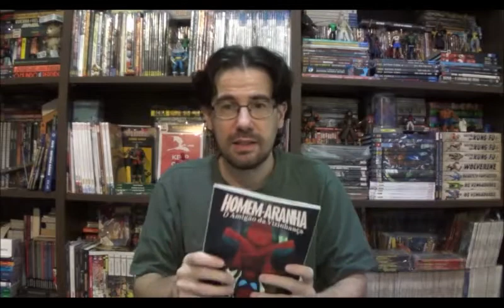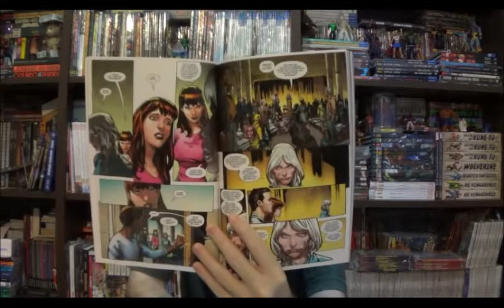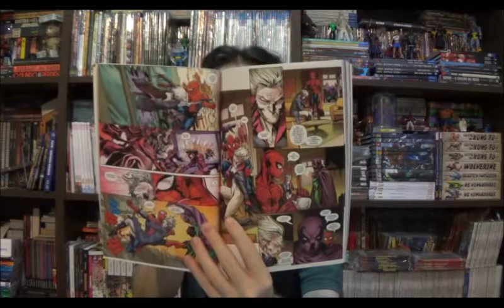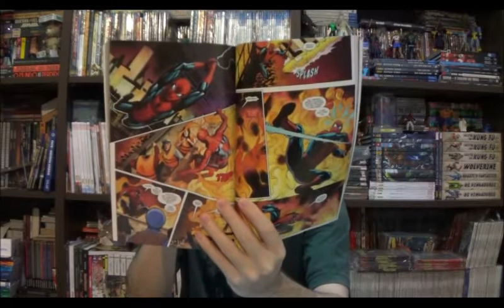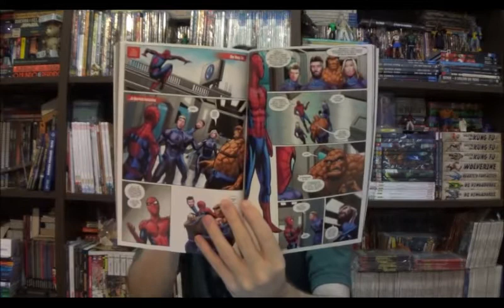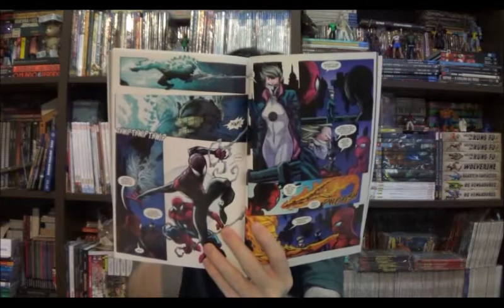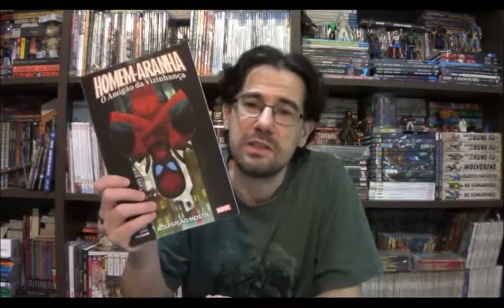Chapéu do Presto Especial - Homem-Aranha O Amigão da Vizinhança e Corrente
Bem-vindos a mais um Chapéu do Presto Especial, no episódio de hoje voltemos ao universo aracnídeo com dois arcos: o segundo volume do Amigão da Vizinhança do Tom Taylor e a experiência narrativa de Corrente.

Campinas - SP
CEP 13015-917